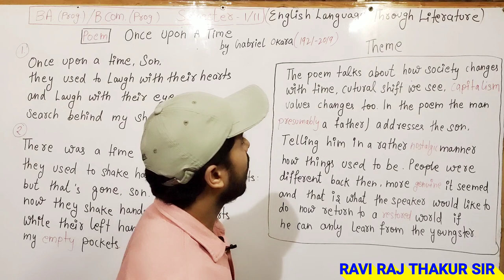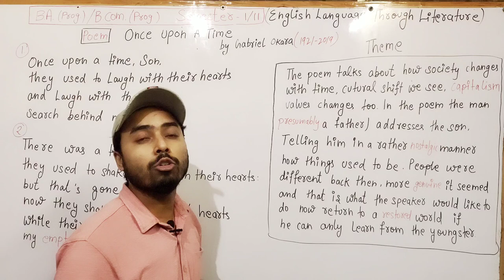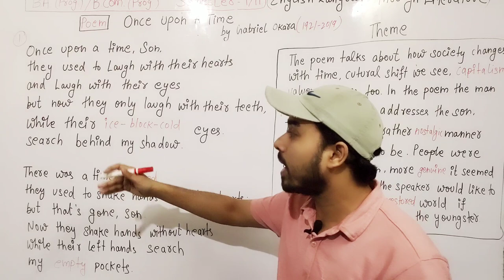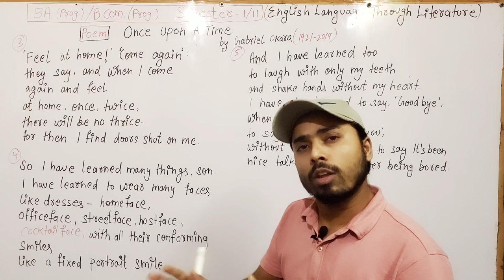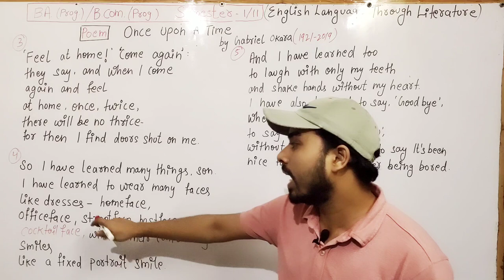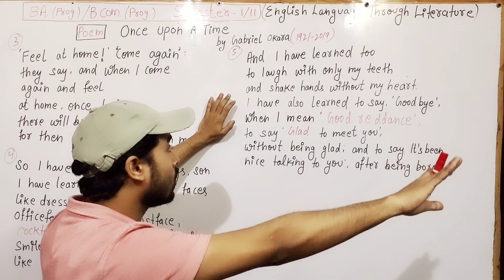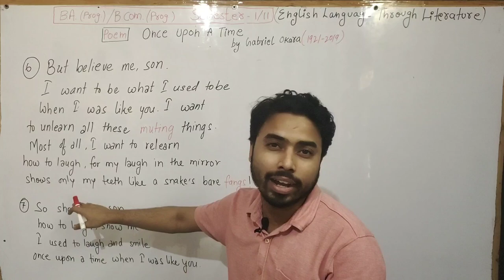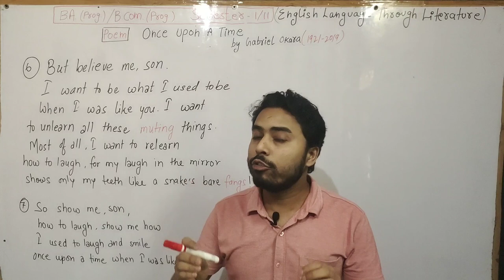Once Upon a Time Poem by Gabriel Okara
The Poem talks about how society changes with time, culture shift We see capitalism, values changes  too. In the Poem the man (presumably a father) addresses the son. Telling him in a rather nostalgic manner how things used to be. People were different back, then more genuine, it seemed and that is what the speaker would like to do now return to a restored world if he can only learn from the younger.

Follow us to get more useful information (Test series, PDF, Mock test, Question and Answers) regarding English lessons.

Join Our English Embassy group to improve Vocabulary.